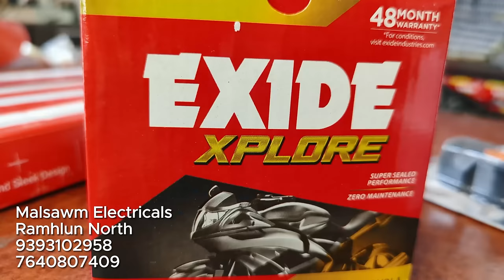Arakan Army in min MAN !!?? [] Mizoram Chhim tawp Khaikhy Ride [] Ep4 Lungpuk to Chhimtawp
Idemitsu oils LBS Suzuki Bawngkawn